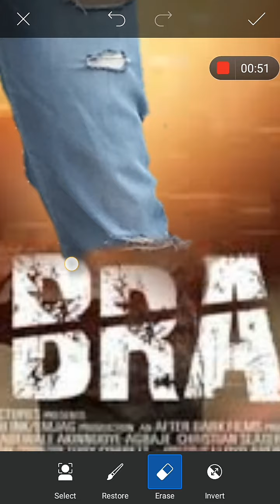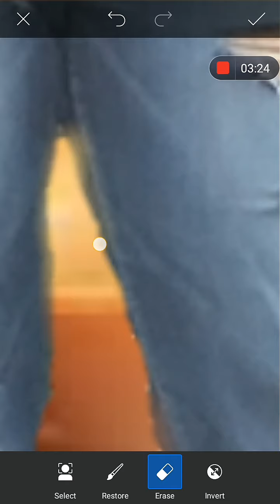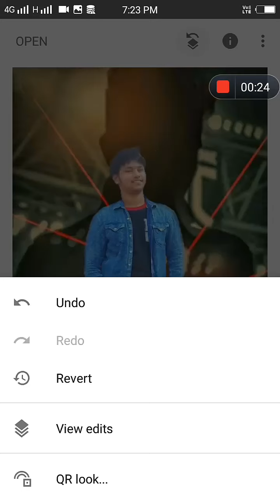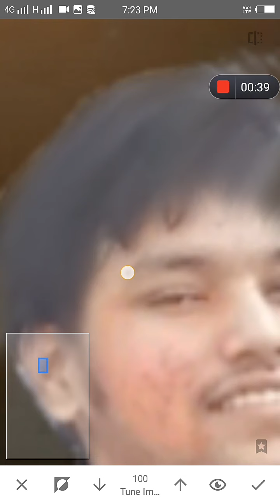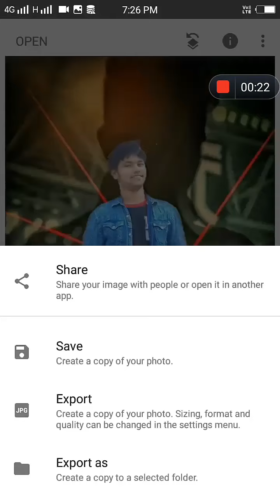Picsart New Portrait Photo Editing|New Vector Art Photo editing 2 Steps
Picsart Vectorart Picsart New Portrait Cartoon Photo Editing|New Vector Art Photo editing 2 Steps

this video I'm showing professionally Background Erase, professional editing, Picsart, picsart editing, how to erase background in picsart, picsart background erase, erase background, how to erase background,